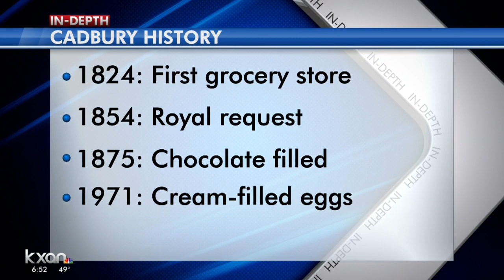Local bunny a finalist for classic Cadbury commercial update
A local family is waiting to hear if their rabbit will be chosen from 20 finalists to update the classic Cadbury TV commercial in which various animals pose in bunny ears.